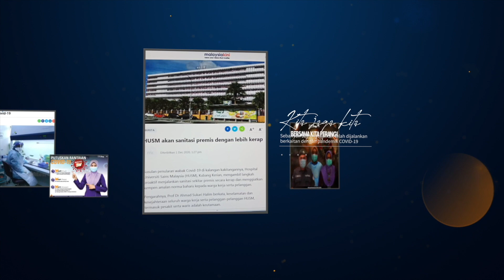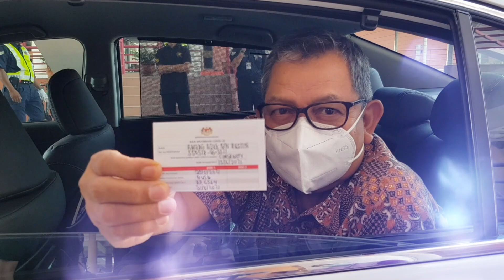Multimedia Sorotan 40 tahun HUSM